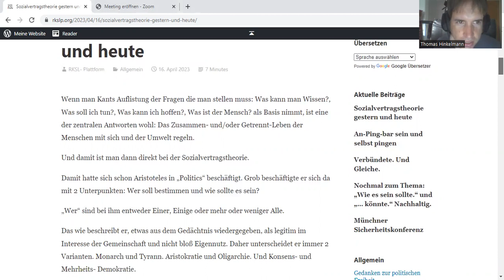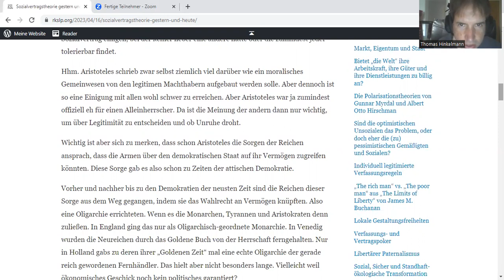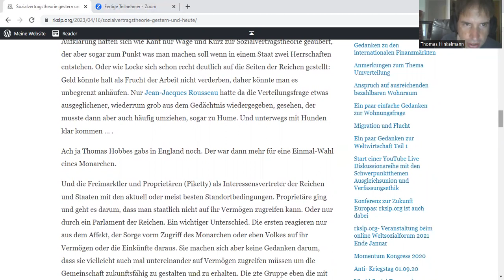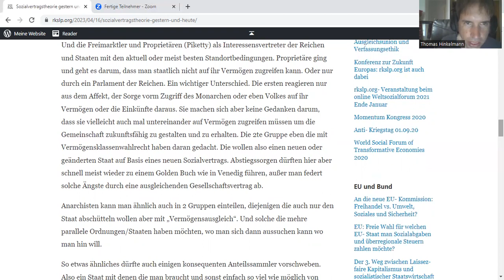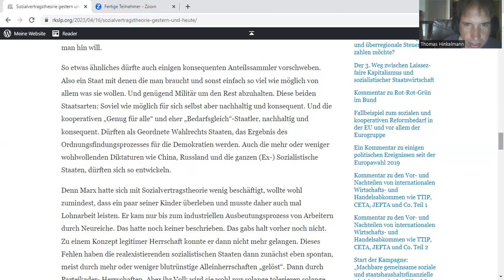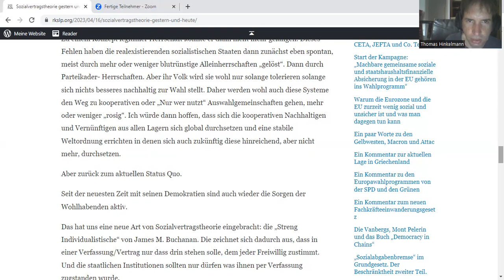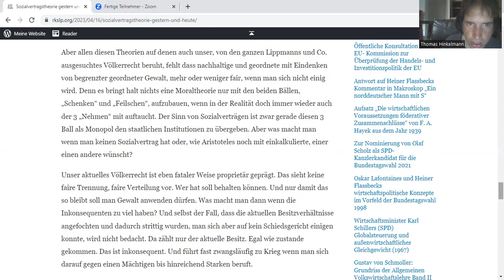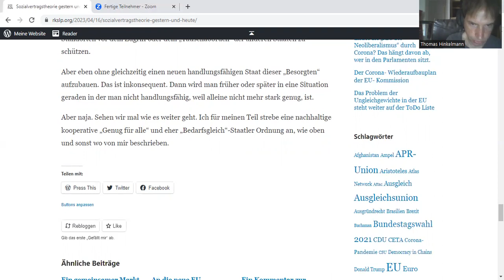Sozialvertragstheorie gestern und heute